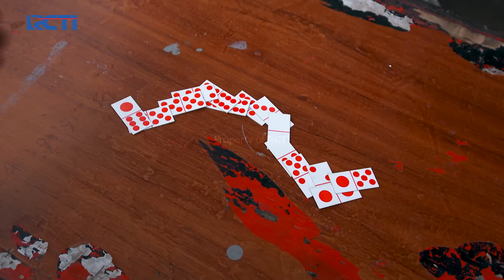Rencana Kang Mus Untuk Semangati Anak Buahnya | PREMAN PENSIUN 5 | EPS 27 (3/5)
Rencana Kang Mus Untuk Semangati Anak Buahnya
Kang Mus dapat info kalau Murad masih berdiam di rumah karena masih terpukul karena kepergian Kang Pipit, Kang Mus minta Ujang panggil Murad ke pabrik kicimpring, tampaknya Kang Mus punya rencana buat bantu bekas anak buahnya itu.